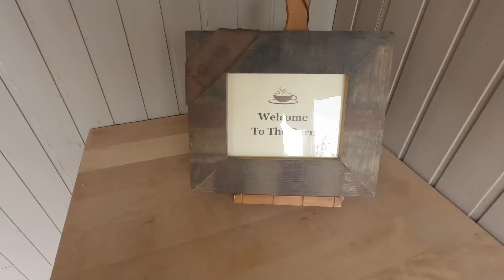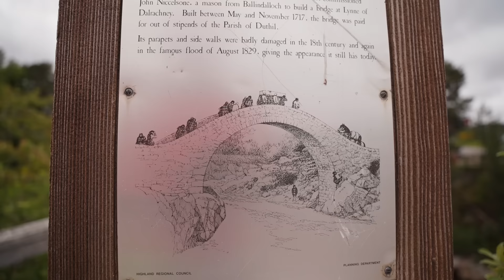Aš tai padariau! | Dviračiu Škotijoje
Sakoma, kad nebuvai Škotijoje kol nuogas neišsimaudei Loch'e!